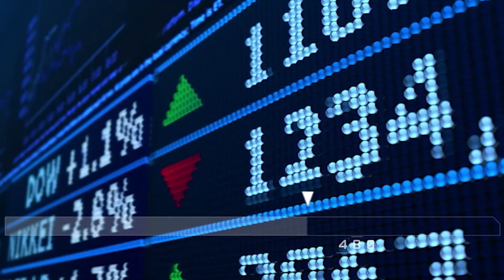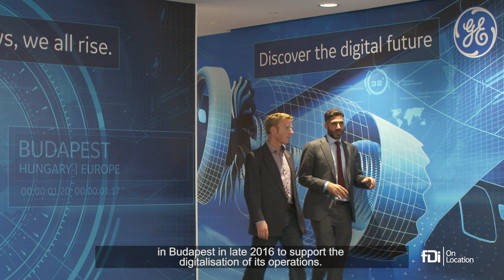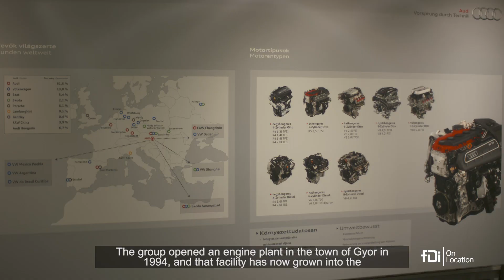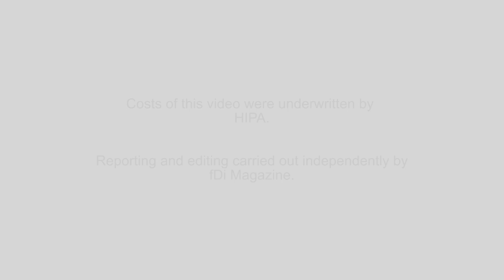Hungary makes a move to Manufacturing 4.0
The Central European country is building up on its large base of FDI into traditional manufacturing to embrace the future and increase the level of sophistication of its productions. Jacopo Dettoni, deputy editor of fDi Magazine, takes a look into how investors in the industrial and automotive sectors are leading the change.